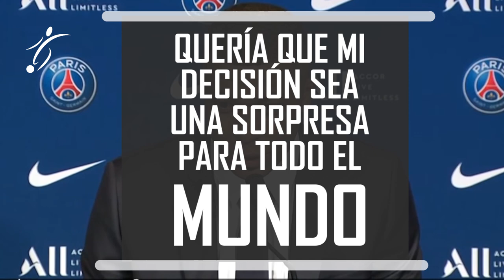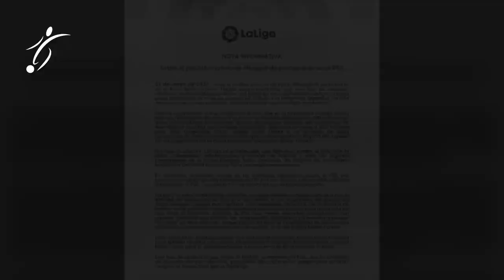EL MENSAJE de MBAPPÉ al MADRIDISMO en SU RENOVACIÓN con el PARIS SAINT GERMAIN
"Es un mensaje de agradecimiento. Quiero dar las gracias al Real Madrid. Siempre he soñado con vestir la camiseta del Madrid, la llegué a vestir con 14 años . La realidad es que soy francés y he tomado la decisión de seguir en mi país. Hemos hablado con el PSG durante meses del proyecto deportivo. El fútbol ha cambiado y no creo que haya revolucionado este deporte".

"No se lo dije a mis compañeros la semana pasada. Quería guardado el secreto, que fuera una sorpresa para todo el mundo. Tome la decisión antes de llamar a Florentino y decírselo al presidente. Ellos han intentado hacerme sentir bien. Hicieron lo mejor y le tengo mucho respeto a Florentino. He tomado una decisión personal, la mejor para mí. Centrarme en este nuevo proyecto, en esta nueva era. No sé dónde estaré dentro de tres años".

"Es una pregunta para él. Creo que nuestro presidente puede responder eso. Quizás es una buena noticia que la League 1 lo esté haciendo mejor que LaLiga. LaLiga no es lo misma que hace tres o cuatro años. Pido respeto para nuestra liga y nuestros clubes. Estamos focalizados en nuestro proyecto para nosotros no es un tema".